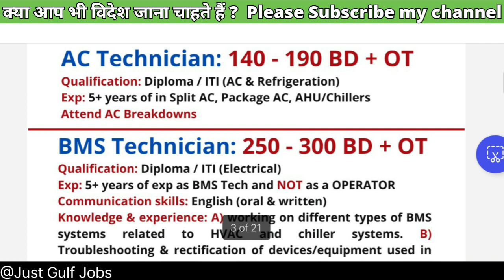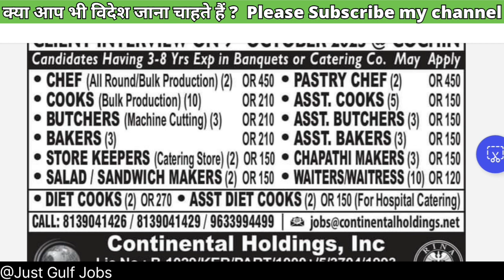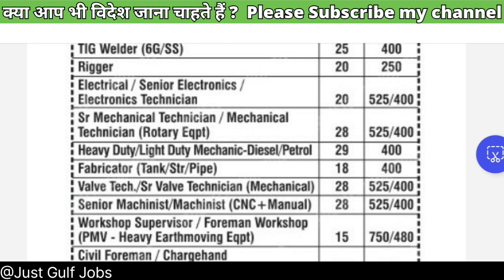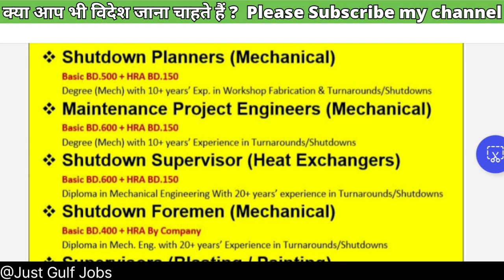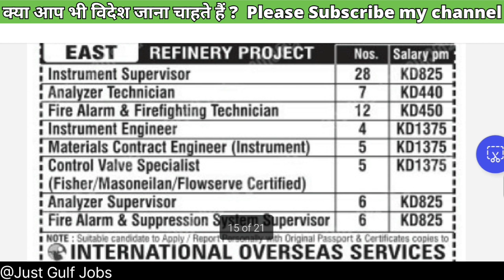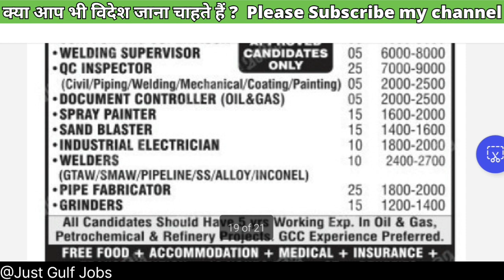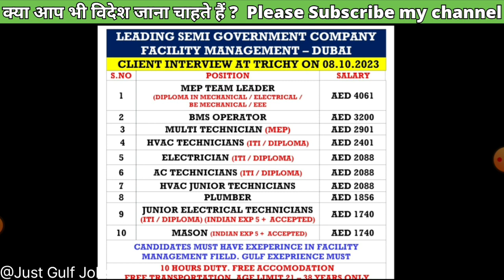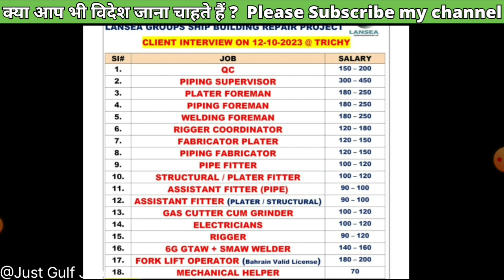Urgent Requirements for Reputed gulf company 05/10/23 l Gulf & Europe jobs vacancy 2023 l